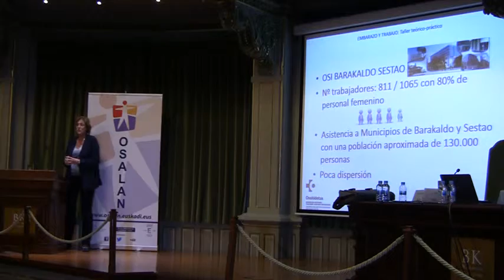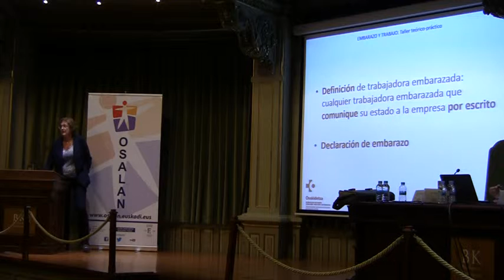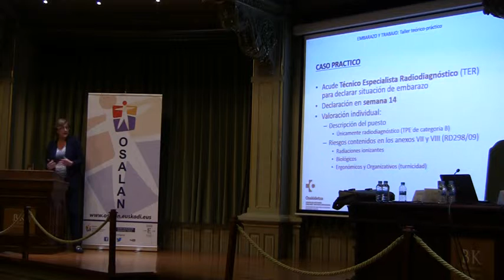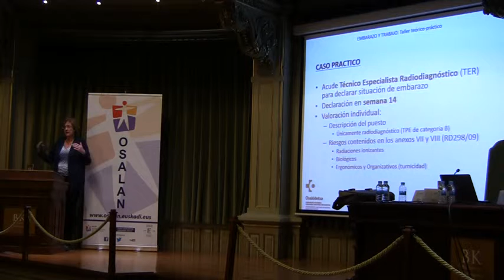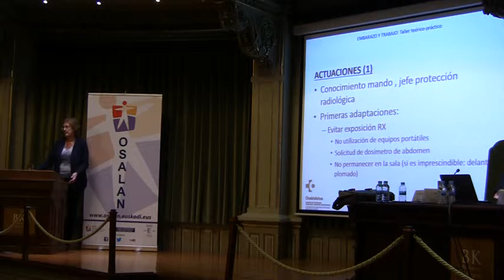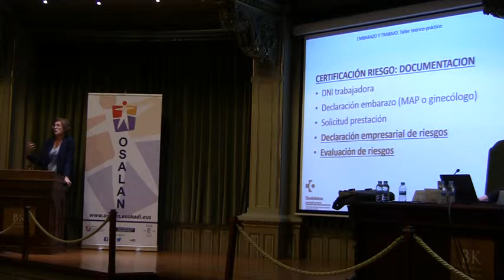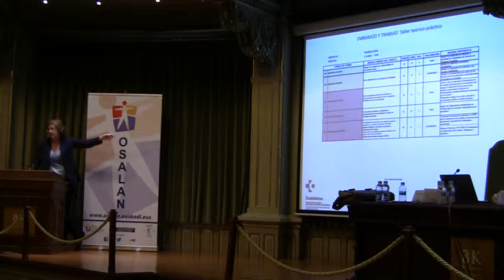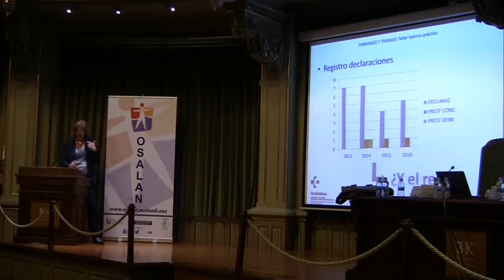Ruth Epalza, Médico del trabajo UB Prevención OSI Barakaldo-Sestao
Taller teórico práctico "Embarazo y trabajo" ofrecido por Osalan / Sociedad Vasca de Medicina del Trabajo / Academia de Ciencias Médicas de Bilbao al personal sanitario de los servicios de prevención y que tuvo lugar en la Biblioteca Bidebarrieta de Bilbao el pasado 25 de mayo de 2016.